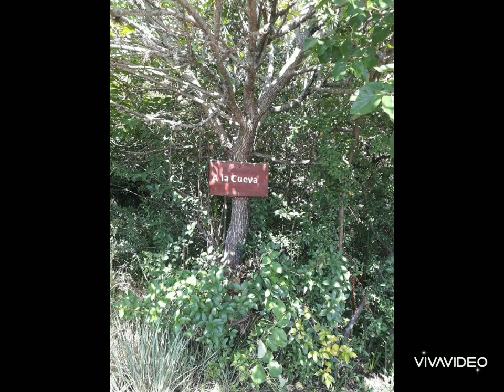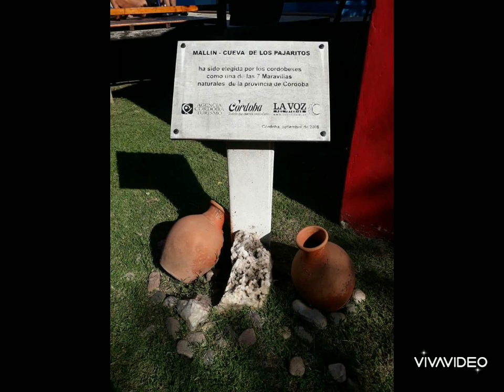Cueva de Los Pajaritos, Valle de Punilla, Cordoba.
Reserva ecológica elegida como una de las “Siete Maravillas Naturales de Córdoba” en donde habita una especie de aves denominada “Chirrios”. Son de color negro con un anillo blanco en su cuello y particularmente útiles en la zona porque anuncian las tormentas. En el lugar encontramos diferentes formaciones rocosas con formas muy atractivas como son el tanque de guerra, la cara del indio o la del mono y posee una cascada de unos catorce metros que realza el encanto del lugar. Además de la cueva de los pajaritos, el complejo cuenta con una confitería, un museo de mineralogía, exposición de cactus de las más variadas especies, entre otras atracciones.